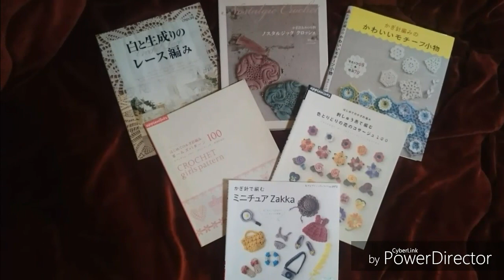DIY CROCHET PONTO FANTASIA PARA VESTIDOS BLUSAS E OUTROS HD